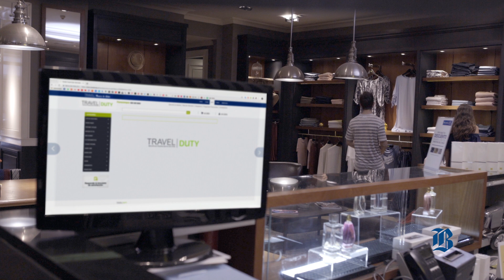Banco de Chile - Travel Duty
Conoce todos los productos en nuestro catalogo Travel Duty.